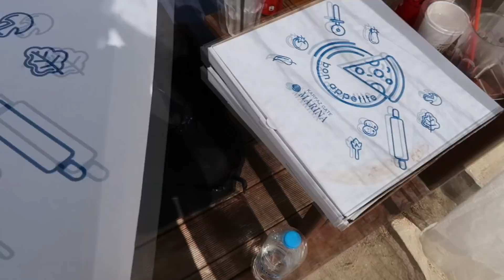VÉGTELENÍTETT MEDENCE, VACSORA A TENGERPARTON